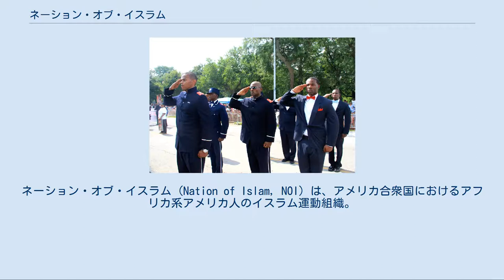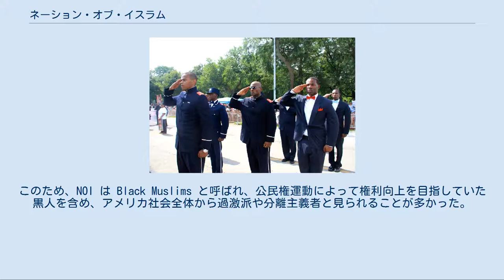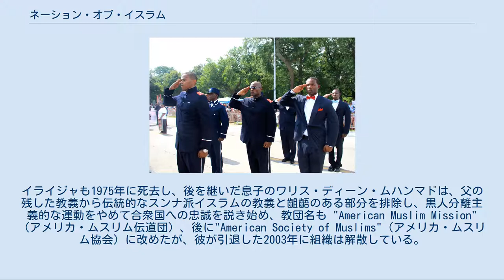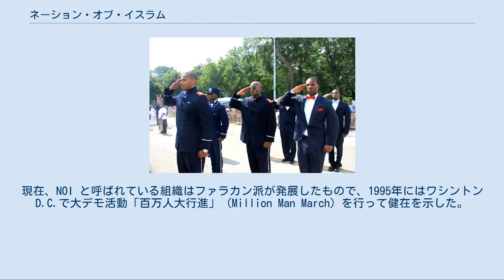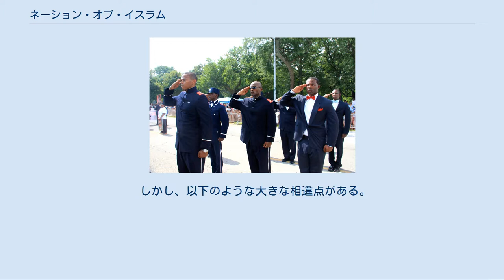ネーション・オブ・イスラム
モハメド・アリ
ネーション・オブ・イスラム（英語: Nation of Islam, NOI）は、アメリカ合衆国におけるアフリカ系アメリカ人のイスラム運動組織。
後述するように伝統的なイスラム教の教義を大きく否定しているため、イスラム教の一派というよりも、イスラム教から派生した新宗教と見なされている。
 ネーション・オブ・イスラムのメンバー。
彼らは集会時に黒いスーツや軍装風の服を着用することで知られる。
 本組織はブラック・ムスリム・ムーヴメント (Black Muslim Movement) とも呼ばれ、世界恐慌中の1930年にデトロイトでマフディー（救世主）を名乗ったウォーレス・ファード（アフガニスタン出身とされている）によって創始された。
黒人の経済的自立を目指す社会運動であり、白人社会への同化を拒否し、黒人の民族的優越を説く宗教運動でもある。
 ファードは聖書を否定し、アフリカ系アメリカ人の神はただアッラーフのみであり、奴隷化される以前の宗教はキリスト教ではなくイスラム教であったのだと説き、白人に対する民族 (nation) としての黒人のアイデンティティを主張した。
彼は1934年に謎の失踪を遂げるが、その創立したテンプル・オブ・イスラムと呼ばれる教団はイライジャ・ムハンマドが後継し、発展していった。
 イライジャ・ムハンマドの布教によって全米に広がった NOI は、第二次世界大戦後に入信したマルコムX の活躍で大発展を遂げる。
イライジャの思想の宣伝活動者となったマルコムは、黒人の貧困救済を唱えて北部の都市部で苦しむ黒人たちの間に勢力を広げる一方、白人を悪魔と呼んで激しく批判した。
このため、NOI は Black Muslims と呼ばれ、公民権運動によって権利向上を目指していた黒人を含め、アメリカ社会全体から過激派や分離主義者と見られることが多かった。
そこには白人優勢のメディアが大きな影響を与えていたと考えられる。
 1960年代に入るとマルコムX とイライジャ・ムハンマドの関係が悪化し、マルコムは教団を追放されて伝統的イスラム教に回帰（当のマルコムX は1965年当教団の暗殺指令を受けた信者により銃殺されている）。
イライジャも1975年に死去し、後を継いだ息子のワリス・ディーン・ムハンマドは、父の残した教義から伝統的なスンナ派イスラムの教義と齟齬のある部分を排除し、黒人分離主義的な運動をやめて合衆国への忠誠を説き始め、教団名も "American Muslim Mission" （アメリカ・ムスリム伝道団）、後に"American Society of Muslims"（アメリカ・ムスリム協会）に改めたが、彼が引退した2003年に組織は解散している。
 一方で、組織の急激な穏健化に不満を抱いたルイス・ファラカンを中心とする人々は分派を結成。
ファラカンはイライジャの思想を継承し、黒人の社会運動と社会に対する過激な発言や行動を続けている。
現在、NOI と呼ばれている組織はファラカン派が発展したもので、1995年にはワシントンD.C.で大デモ活動「百万人大行進」 (Million Man March) を行って健在を示した。
ファラカンは2012年現在も組織を率いている。
信徒数は公表されていないが、ニューヨーク・タイムスの推計では2007年時点で2万から5万人の間であろうとしている。
黒人至上主義、反ユダヤ主義な主張も目立ち、極右団体として警戒されることもある。
ファラカンは、2019年、その過激な主張から、Facebookのアカウントを停止させられた。
 伝統的なイスラム教を信じる世界の多くのムスリムは、独特の教義を持つ NOI の信徒をムスリムであると認めないことが多い。
 以下の点では、NOI は伝統的イスラム教と一致する。
 しかし、以下のような大きな相違点がある。